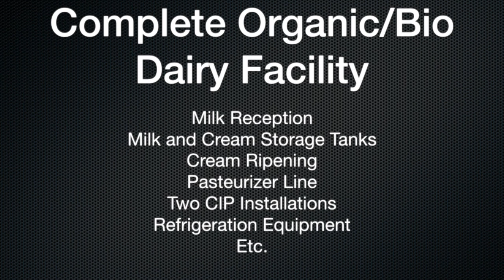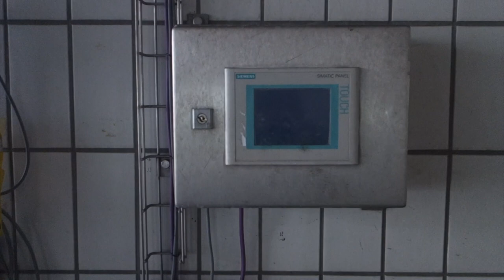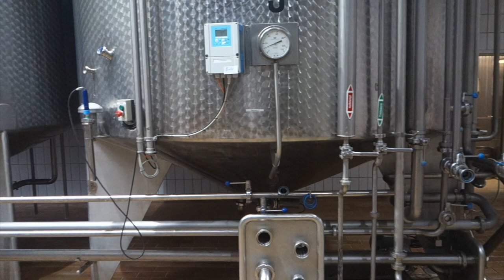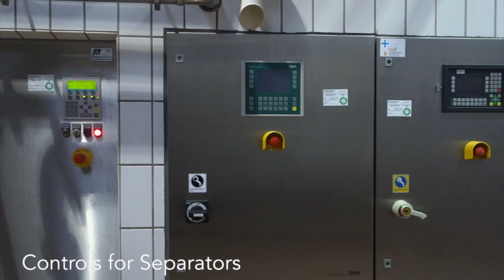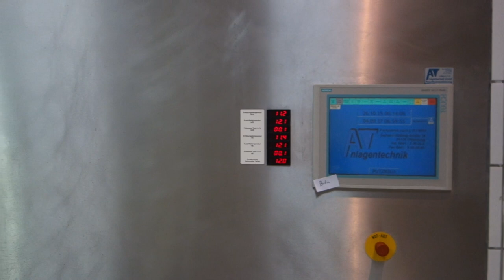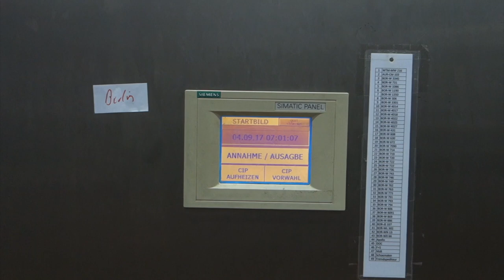Complete Organic/Bio Dairy, capacity 15.000 l/h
This dairy has processed organic milk to organic skim milk and cream for further processing.
The complete dairy is already sold

Main Equipment:
2x GEA Westfalia CNB 130 Bactofuges
1 GEA Westfalia MSD 130 Cream Separator
GEA VT 40 Loc In Milk Pasteurizer
GEA VT 20 Loc In Cream Pasteurizer
CIP for Tanks and Milk Trucks
CIP for Pasteurizer Equipment
Cream aging tanks
Several Storage Tanks
Milk Reception and Loading